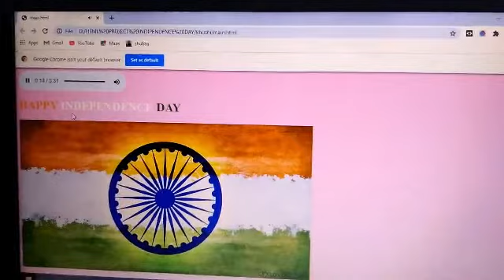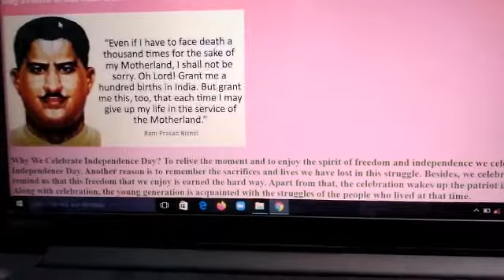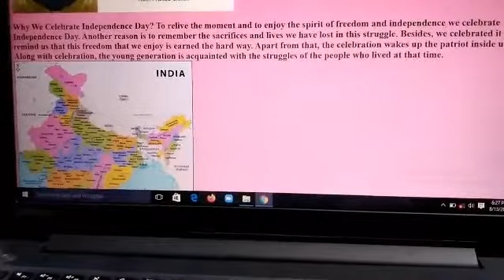HAPPY INDEPENDENCE DAY project in Html made by khushi